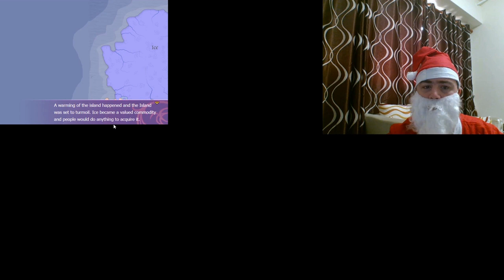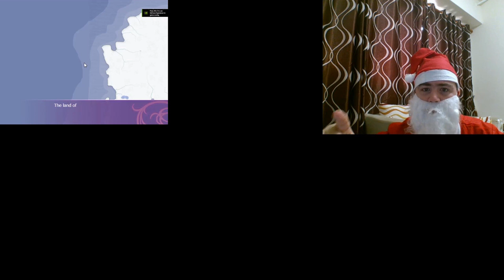Ice Cream Island War part 1